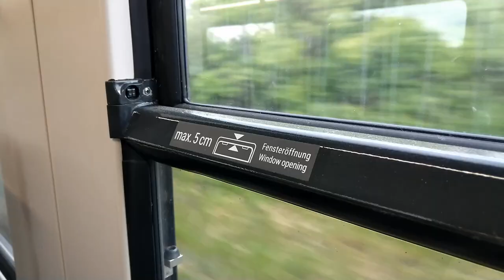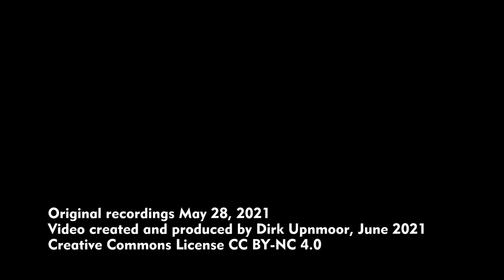Mit dem Flixtrain von Leipzig nach Hamburg – Neue Verbindung ab Mai 2021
English subtitles and description available – Flixtrain bietet seit dem 27. Mai eine Zugverbindung von Leipzig über Berlin nach Hamburg an, und fährt dort im Wettbewerb zur Deutschen Bahn, der DB. Sehen wir uns zuerst die Fahrzeiten im Vergleich an. Morgens von Leipzig nach Hamburg fährt zum Beispiel der ICE 1604 + 1704. Er verlässt Leipzig um 8:18 Uhr und hält in Lutherstadt Wittenberg um 8:46 Uhr. Die nächsten Halte sind in Berlin Südkreuz um 9:21 Uhr, Berlin Hauptbahnhof um 9:30 Uhr und Berlin-Spandau um 9:46 Uhr. Um 11:24 Uhr erreicht der ICE Hamburg Hauptbahnhof und fährt in Hamburg noch weiter nach Dammtor und Altona.
Der Flixtrain FLX 1356 beginnt seine Fahrt in Leipzig um 8:42 Uhr. Ohne Halt in Wittenberg wird Berlin Südkreuz um 9:49 Uhr erreicht. Es folgen Berlin Hauptbahnhof um 9:58 Uhr und Berlin-Spandau um 10:13 Uhr. Die Ankunft in Hamburg Hauptbahnhof ist um 12:03. Der Zug wird dann ausgesetzt. An diesem Tag kam der Zug allerdings schon um 11:55 Uhr an.
Bei der DB kostet die Fahrt ohne Zugbindung, also mit einem Flexpreis, um 100 Euro in der 2. Klasse. Mit einer Bahncard wird es günstiger, ebenso mit Sparpreis-Fahrkarten, also mit Bindung an einen bestimmten Zug. Der billigste Supersparpreis, den ich einmal bekommen habe, lag bei 13,10 Euro mit Bahncard, also um 17,50 ohne Bahncard-Ermäßigung. 4 Euro kostet eine Platzreservierung.
Bei Flixtrain habe ich 13,99 Euro für die Fahrt gezahlt, 4,99 Euro für die Platzreservierung mit Komfortsitz und 3,50 Euro zusätzlich dafür, dass der Nachbarsitz frei bleibt. Die Fahrt ist immer an einen bestimmten Zug und Reisetag gebunden. Ich habe meine Fahrt 4 Tage vorher gebucht. Einen Tag vorher kann der Preis für die Fahrt auf 22,99 Euro steigen, und für den freien Nachbarsitz auf 11,50 Euro.
Bei der DB ist beim Flexpreis und auch beim Sparpreis, jedoch nicht beim Supersparpreis, ein City-Ticket für die öffentlichen Verkehrsmittel am Start und Zielort enthalten. Beim Flixtrain müsst ihr für die Wege zum und vom Bahnhof selbst sorgen. Das kann zusätzliche Kosten bedeuten.
Der Innenraum im Flixtrain ist mit den Farben grau und grün gestaltet, die sich auch außen an den Wagen finden. An jedem Platz gibt es einen Klapptisch, für jeweils zwei Plätze einen 220-Volt-Anschluss und zwei USB-Steckdosen.
An diesem Tag hatte der Zug 5 Wagen. Alle waren Großraumwagen. Bei den Sitzen in der Wagenmitte gibt es Tische, und diese Plätze können genau wie bei der DB im Voraus gebucht werden.
Die Fenster lassen sich etwas öffnen, immer sehr angenehm an heißen Tagen. Mehr als 5 Zentimeter soll man sie nicht öffnen.
Einer der Wagen hatte einen größeren Einstiegsbereich. Hier können Kinderwagen oder große Gepäckstücke abgestellt werden. Die Sanitärräume entsprechen dem aktuellen Standard. Sie waren sauber und gepflegt.
Bei den sogenannten Komfortsitzen ist der Sitzabstand und damit die Beinfreiheit größer.
Der mittlere Wagen des Zuges hatte einen extrabreiten Zugang sowie einen rollstuhlgeeigneten Sanitärraum, in dem außerdem ein Wickeltisch vorhanden ist. Im anschließenden Fahrgastraum ist Platz für 2 Rollstühle.

Der Flixtrain-Fahrplan ändert sich voraussichtlich Mitte Juni 2021.
Aufnahmen vom 28. Mai 2021